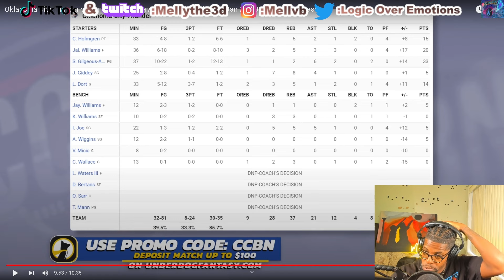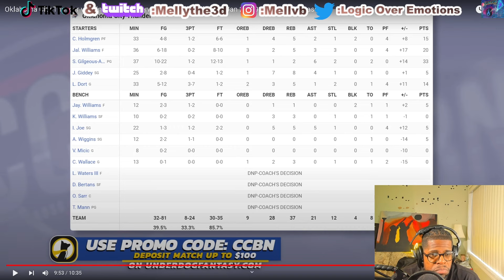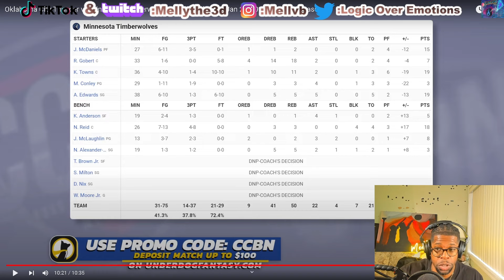Shai Gilgeous-Alexander MVP SEASON?!!? |Oklahoma City Thunder Vs Minnesota Timberwolves | REACTION!!